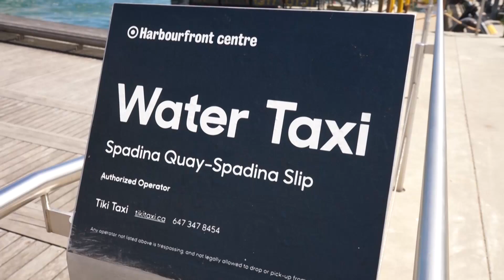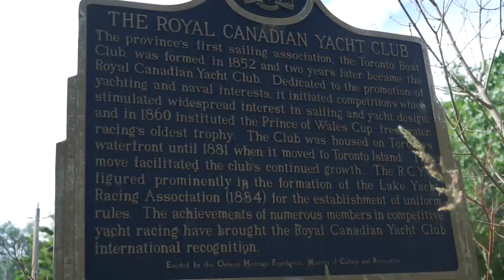Toronto Island 2018